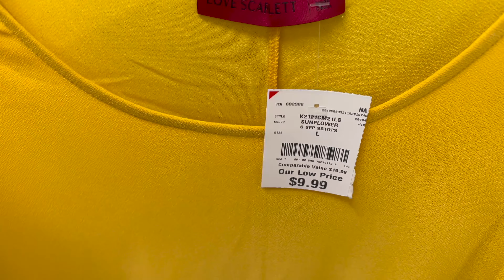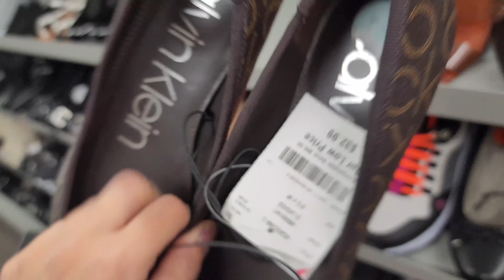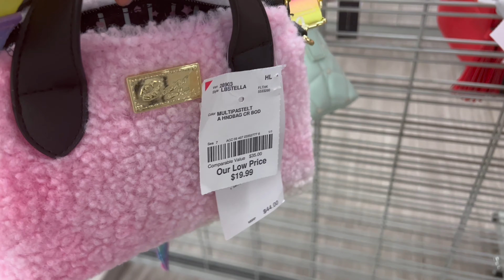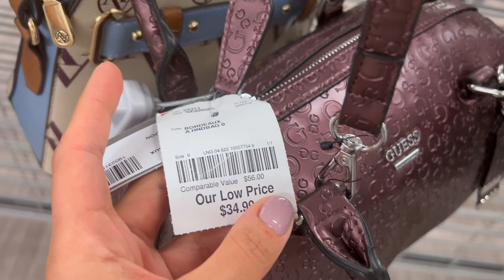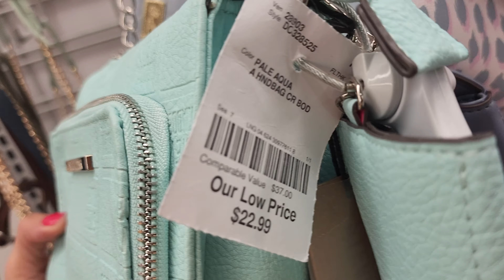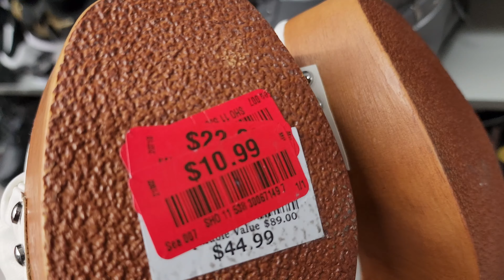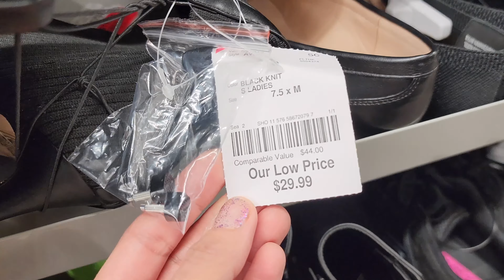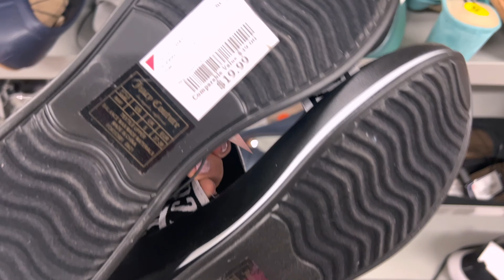$500 BURLINGTON SHOPPING SPREE! I bought ALL must haves! (MUST WATCH)